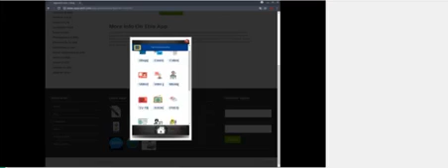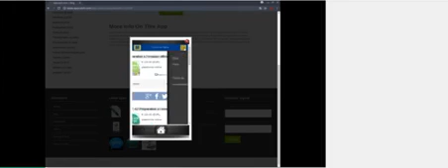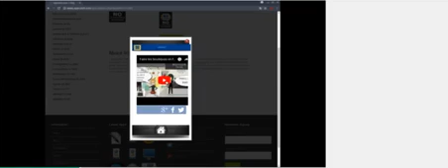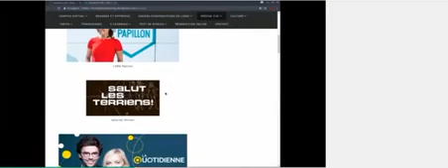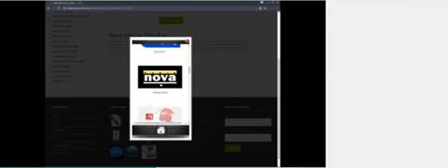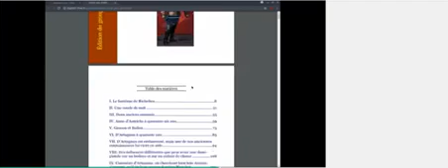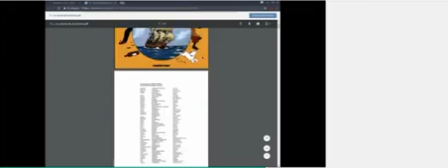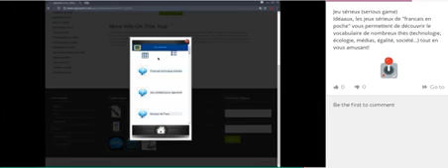Francais en poche L application pour smartphone et tablette pour apprendre le francais